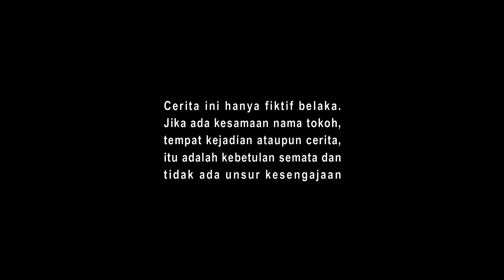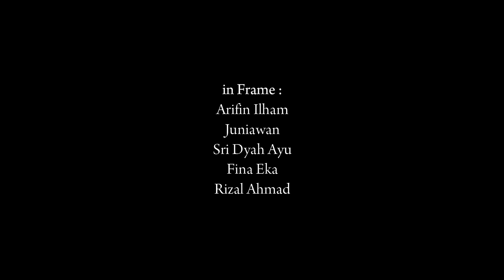"Jarene" Film Pendek Seri-7 MAN 2 Semarang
Film ini menceritakan tentang 2 orang santri boarding yang jarang mengikuti kajian kitab, mereka lebih sering bercerita mengenai mitos yang berkembang dikalangan masyarakat, namun ustadnya mempunyai cara unik untuk dapat membuat mereka kapok.
langsung saja simak ceritanya yuk..